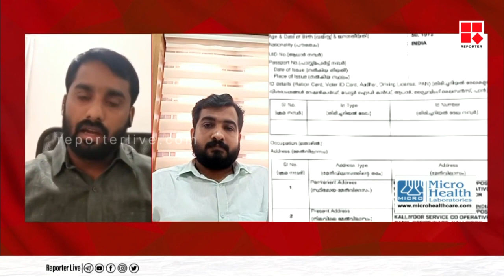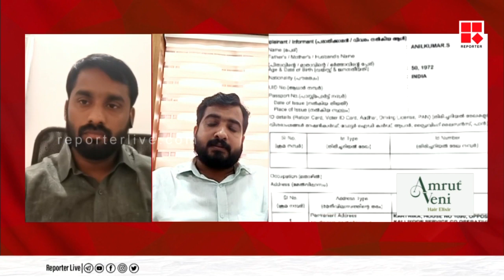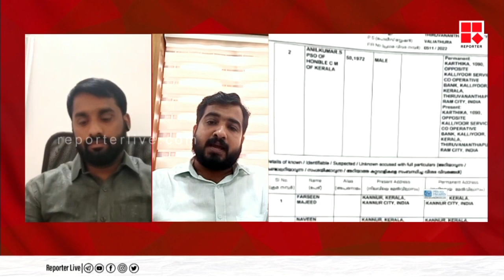ഈ സമരത്തിൽ നില വിട്ട് ഞങ്ങൾ പ്രതിഷേധിച്ചിട്ടില്ല ;എ എം രോഹിത്